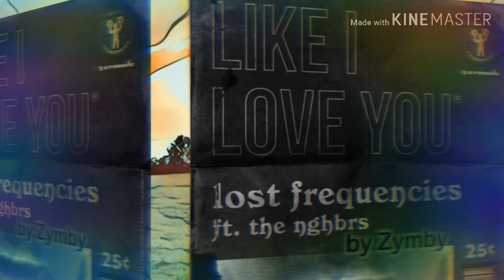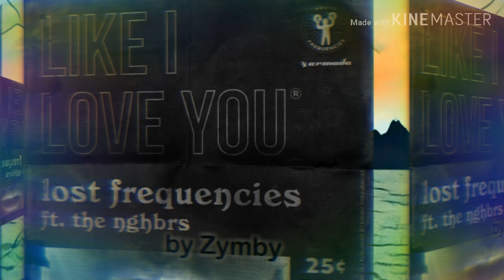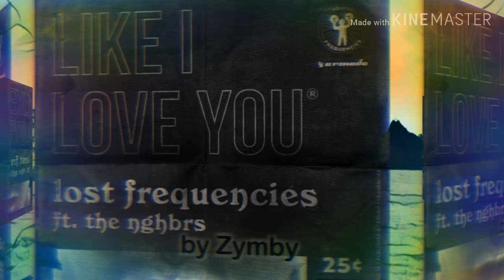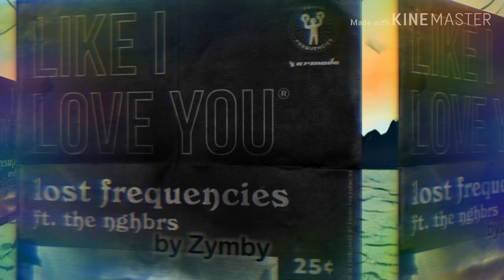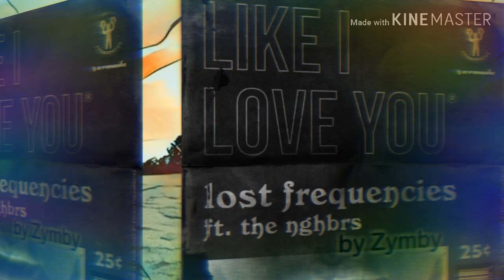Lost Frequencies ft. The NGHBRS - Like I Love You ( edit by Zymby )